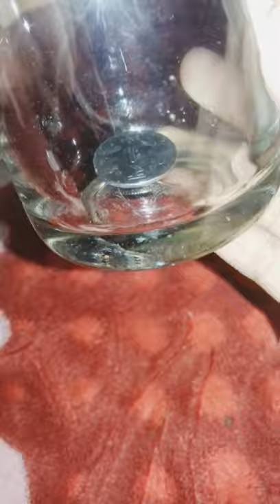Magic / so simple